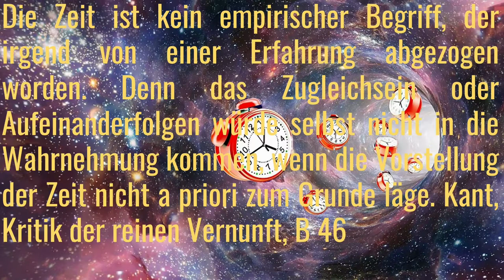Fichte für Anfänger - Die Welt entsteht aus dem Ich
Fichtes Philosophie ohne die üblichen Verbeugungen und ohne Fachchinesisch einfach erklärt